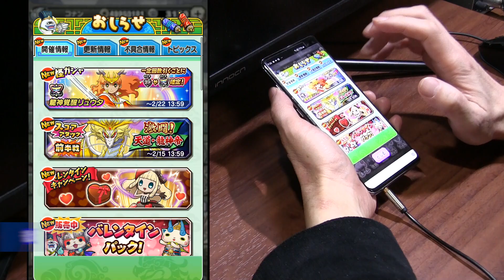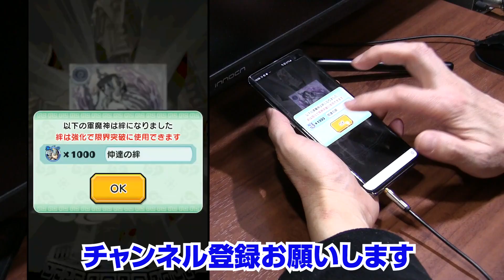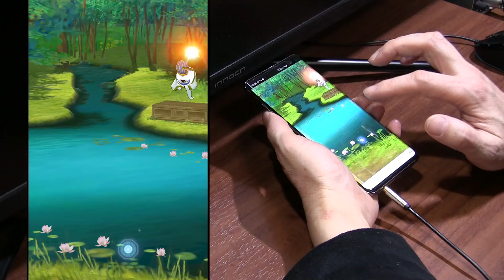滅龍士イベント！限界突破で化ける 激闘！黒龍、天道・龍神 龍神覚醒リュウタ スコアアタックイベント【妖怪三国志 国盗りウォーズ】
イベント「激闘！黒龍、天道・龍神帝」ならびに天星ランク「龍神覚醒リュウタ」が登場する「妖怪ガシャ」「超妖怪ガシャ」を開催したことをお知らせします。
※「黒龍」は後半戦のボスとして出現します。

開催期間
2月9日(木) ～ 2月22日(水)13:59
2月9日(木) ～ 2月15日(水)13:59 ･･･前半戦
2月15日(水)14:00 ～ 2月22日(水)13:59 ･･･後半戦

イベントで天星ランク「黒龍」を仲間にしよう！
ひっさつわざは「敵全体のHPを吸収+超こんらん+じわじわダメージ+打ち消し+くすねる」で、
敵部隊を大きく妨害しつつダメージを与えます。
とりつくでは、味方が超こんらんを使用した時に「敵全体に超さぼり+超すいみん」を発動でき、
自身のひっさつわざをトリガーに敵部隊をさらに追い込めます。
また限界突破段階に応じて、味方が超こんらん・超すいみん・超さぼりを使用した時に、
敵全体の妖気ゲージや召喚ゲージを減少できるなど、妨害性能をより一層強化できます。

過去のイベントで登場した「扇舞フゥミン貂蝉」も仲間にできる！
イベント報酬で天星ランク妖怪「扇舞フゥミン貂蝉」の絆も集められます。

天星ランク「龍神覚醒リュウタ」が妖怪ガシャに登場！
とりつくは「味方全体のちからアップ＋妖気ゲージ速度アップ」で味方のサポートをこなします。
ひっさつわざは「敵全体に必中で雷属性ダメージ+攻撃速度・命中率ダウン+打ち消し+おはらい+味方全体の妖気ゲージ30%上昇」で攻撃、妨害、サポートを同時に行える上、発動に必要なゲージも少なく強力です。
限界突破すると「攻撃速度アップを受けた時味方全体の妖気ゲージ10%上昇」を発動できるため、「攻撃速度アップ」を持つ妖怪と組み合わせて、発動をフォローしましょう。

撮影機材
端末：Nubia RedMagic 5G　Android10.0
マイク：Steinberg UR12 XM8500
カメラ：CANON Ivis HF G20　SONY α6400